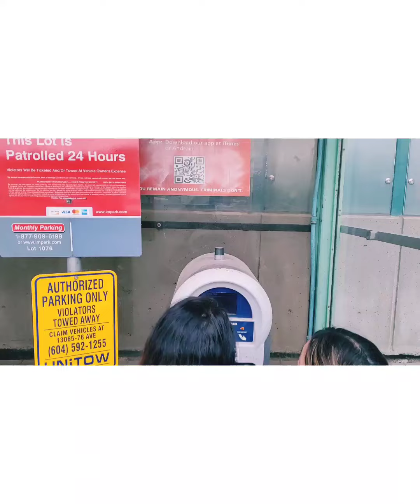Japanese festival at Vancouver Bc Canada